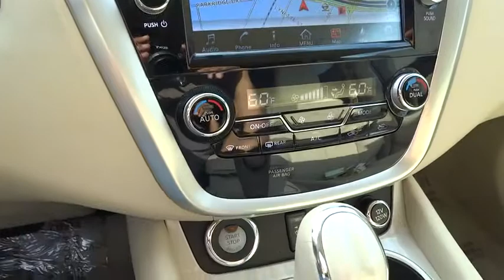2015 Nissan Murano San Antonio, Austin, Houston, New Braunfels, Helotes, TX N52792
2015 Nissan Murano

Gunn Nissan
12838 San Predro

Gassss saverrrr!!! 28 MPG Hwy!!! Safety equipment includes: ABS, Traction control, Passenger Airbag, Curtain airbags, Front fog/driving lights...Other features include: Leather seats, Navigation, Bluetooth, Power locks, Power windows...